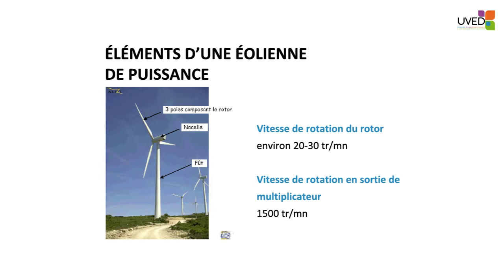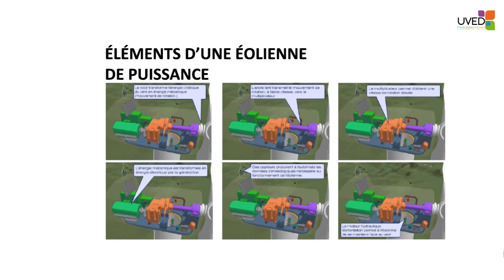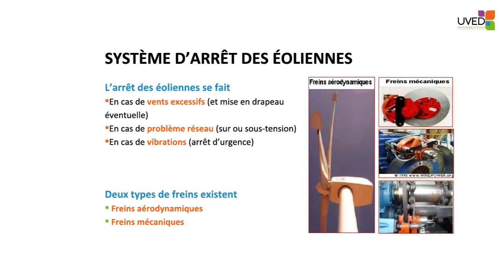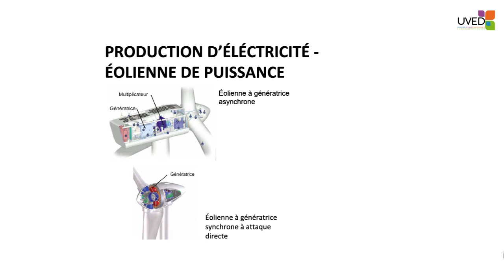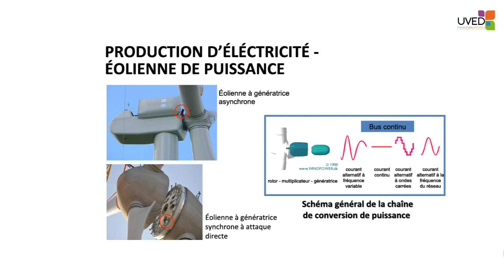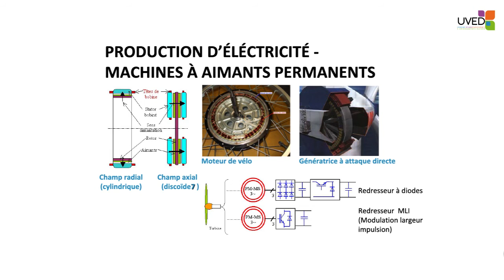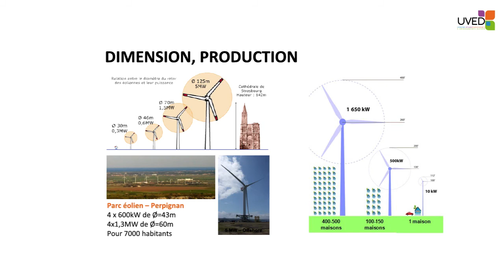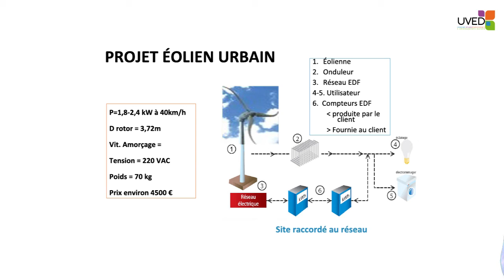Technologie des éoliennes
Dans cette vidéo, Jacky Bresson présente les éléments constitutifs d'une éolienne, notamment ceux qui permettent de produire de l'électrcité. Il revient également sur les questions de dimensionnement de ces infrastructures et sur leurs impacts sonores.